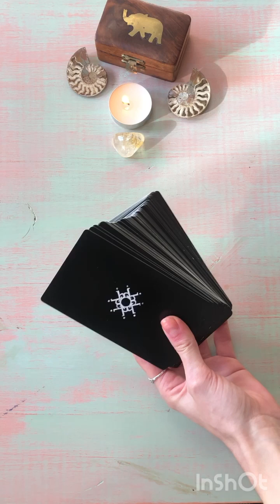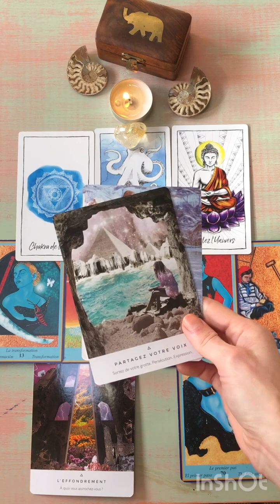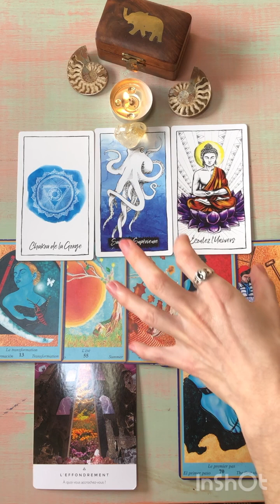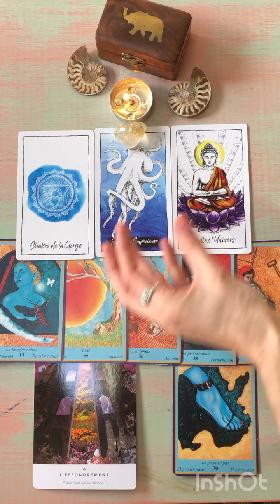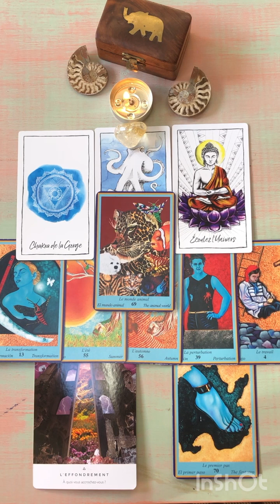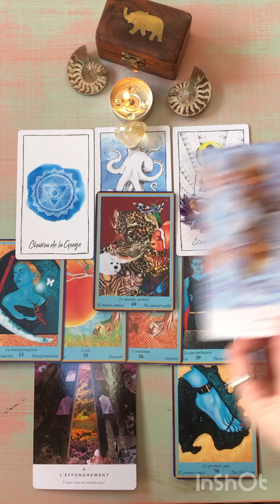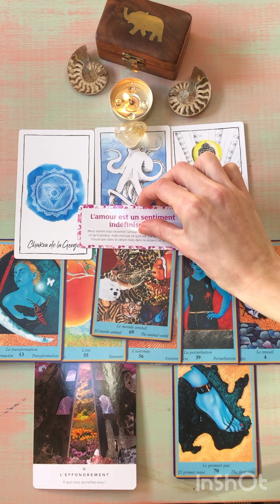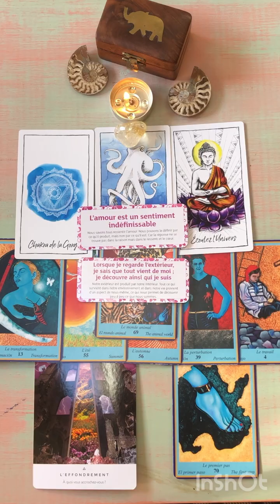Guidance Cocooning✨sagesse et expression💝un chakra gorge qui se dénoue☸️🎤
✨Aujourd’hui je vais faire une guidance cocooning et aller investiguer une partie de ton histoire🔍
☕️Tu peux t’installer confortablement avec une boisson chaude, une couverture, allume une bougie et respire profondément🕯
💌Tu souhaites me partager tes ressentis, une guidance individuelle et/ou un accompagnement personnalisé en coaching holistique,
✨pour en savoir plus sur moi, pour prendre rendez-vous pour une guidance privée, un àccompagnement en coaching holistique
✨rendez-vous sur mon site✨
✨Profites de cette guidance pour écouter tes ressentis corporels et ta petite voix intérieure 😉et ainsi spiritualiser la matière en chaque instant !
✨Cette guidance reste générale. Garde ton discernement. Prends les messages qui font écho en toi et laisses le reste💫

💕Que Les Arborescences de Pan vous soient bénéfiques à tous !💕